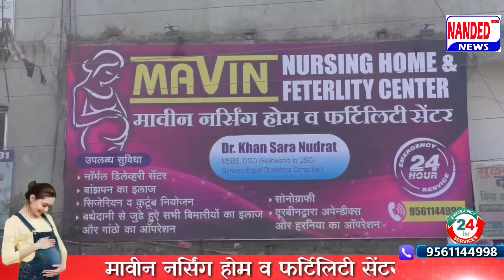Chala Hawa Yeu Dya ,चला हवा येऊ द्या -Dhamal Comedy | कुशल बद्रिके ,श्रेया बुगडे,Nanded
तरडेंनी बदलली 'फायटर' इमेज.. झाले 'रोमँटिक' हिरो चला हवा येऊ द्या - भाऊ कदम, कुशल बद्रिके

Chala Hawa Yeu Dya | थुकरटवाडीची 30-30 क्रिकेट मॅच MS धोनी भाऊचा धिंगाणा | Bhau Kadam...

भाऊचा भिकू म्हात्रे पाहून मनोज वाजपेयी लोटपोट - चला हवा येऊ द्या - भाऊ कदम, कुशल बद्रिके